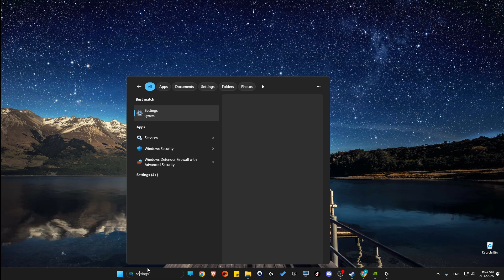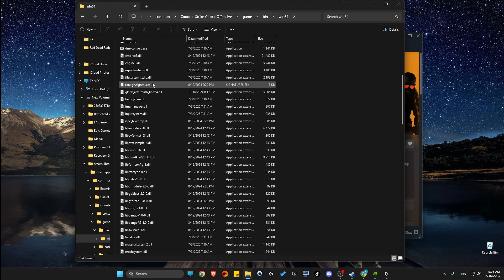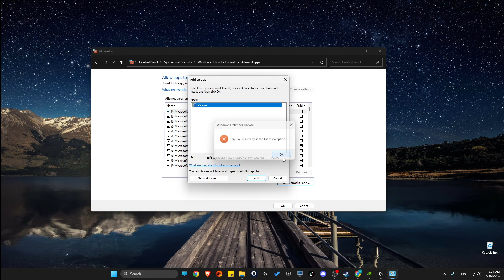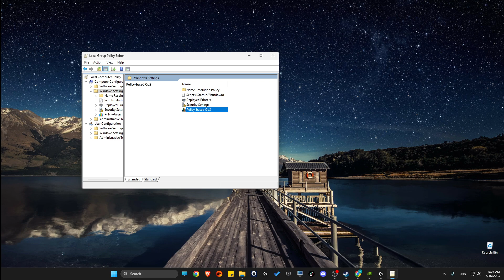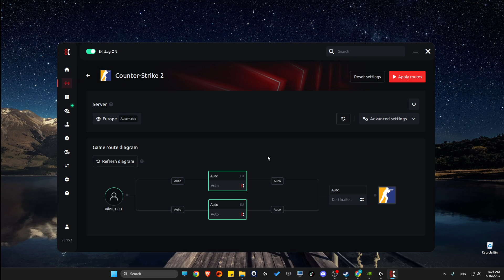CS2 Premier Season 3: Fix Packet Loss, High Ping, Lag Spikes (2025)